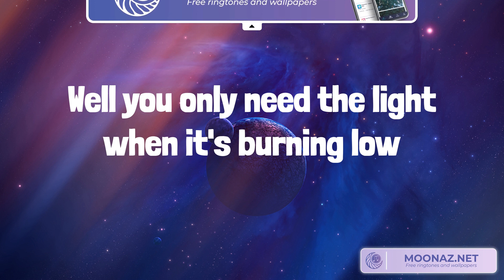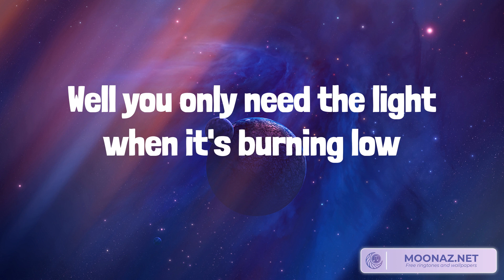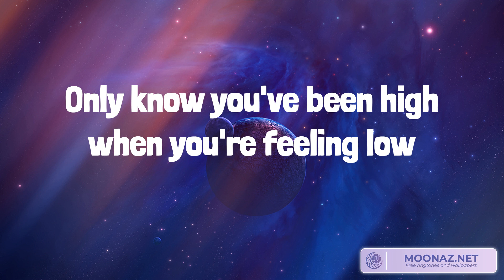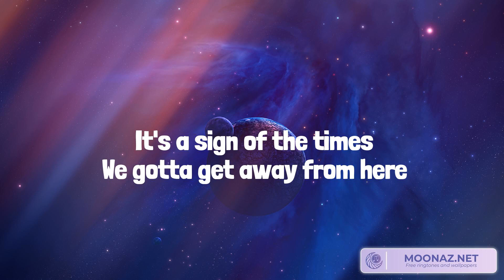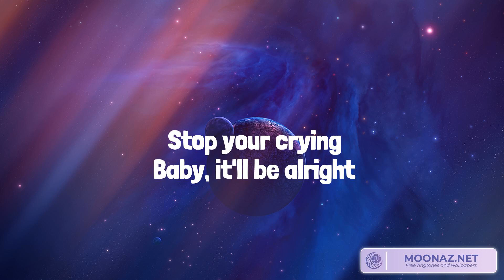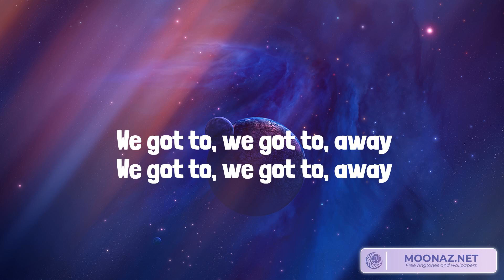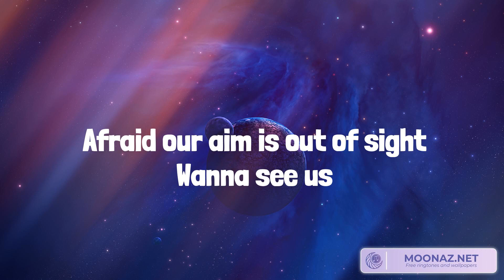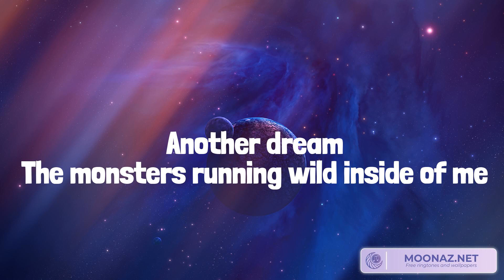Let Her Go Passenger,Sign of the Times Harry Styles,Faded Alan Walker